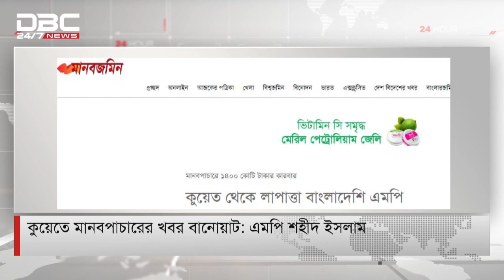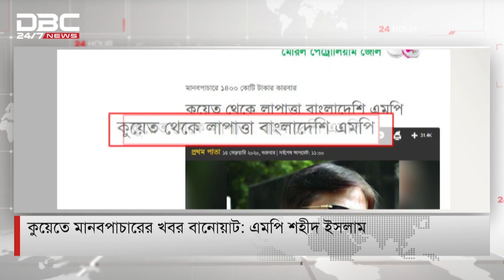কুয়েতে মানব পাচারের খবর বানোয়াটঃ এমপি শহীদ ইসলাম